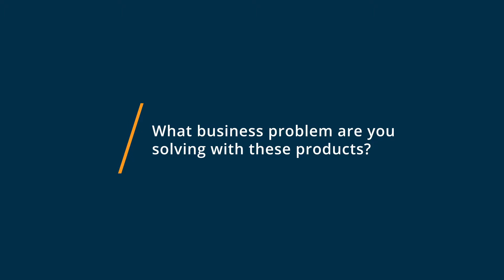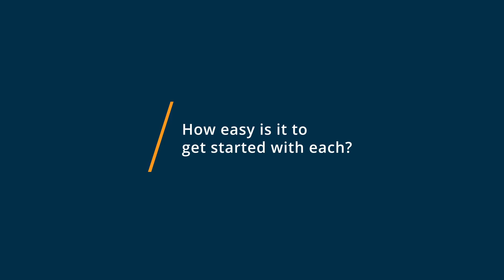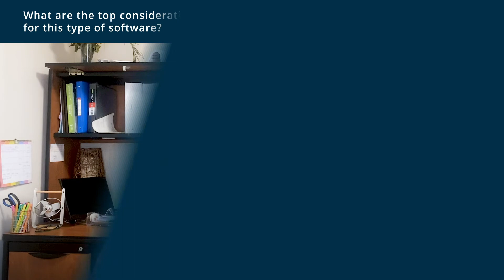Dropbox vs OneDrive: Why I switched from OneDrive to Dropbox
🥊  Considering Dropbox vs OneDrive? See which is better. Dropbox vs OneDrive Comparison: Features, Pricing and Integrations comparison.

💡📘 Interested in Dropbox? Browse Dropbox reviews, pricing and compare with popular alternatives

💡📘 Interested in OneDrive? Browse OneDrive reviews, pricing and compare with popular alternatives

Dropbox Review 2021.

File syncing, storage & sharing platform.

Dropbox Business is a central workspace that helps teams stay organized and keep their work flowing. All your teams content is in one place, making it easy to collaborate and focus on the work that matters. Dropbox Business is trusted by over 300,000 business teams worldwide and over 50% of the Fortune 500 for its industry leading file sync, collaboration, and extensive administration and security features that scale as teams grow.

OneDrive Review 2021.

Secure access, sharing & file storage.

Web-based digital asset management tool that allows users to access and share files and photos on PC, Mac, Android, and iOS devices.

0:00 Intro
0:10 What business problems are you solving with Dropbox and OneDrive?
0:50 What is Dropbox best for?
2:07 What is OneDrive best for?
2:48 How easy is it to get started with Dropbox and OneDrive?
3:41 What recommendations do you have for those considering Dropbox and OneDrive?